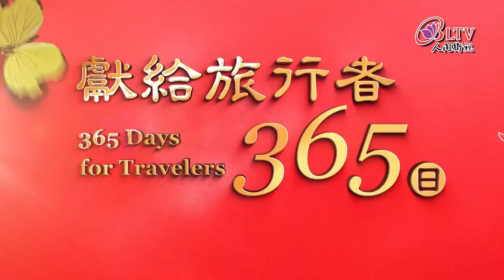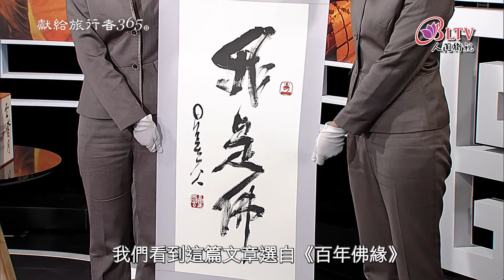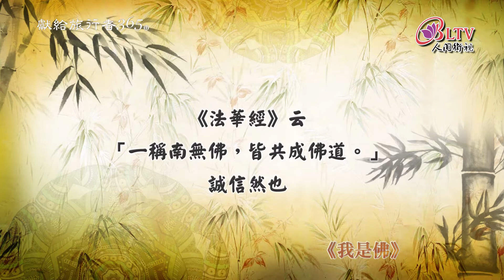獻給旅行者365日－4/15【如常法師－我是佛】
【我是佛】
佛光星雲 ( 1927 -   )
　心中常存「我是佛」三個字，在待人處事上也可以產生很大的提示作用。每當和別人說話的時候，我想到是佛在說話，所以我要講慈悲的愛語，要講方便的智語；每當向大眾開示的時候，我想到是佛在開示，所以我要觀機逗教，處眾無畏；每當教誨頑劣的徒眾時，我想到是佛在教誨，所以我要循循善誘，耐煩開導；每當面對怯弱的眾生時，我想到是佛在面對他們，所以我要易地而處，給他們信心，給他們希望，雖然我還是一個凡夫，與「佛」的境界距離很遠，但因為心心念念都是「佛」，我彷彿蒙獲佛陀的加被，也彷彿得到了佛陀的力用。《法華經》云：「一稱南無佛，皆共成佛道。」誠信然也。

發行單位：中華古今人文協會
地址：110047台北市信義區松隆路327號8樓